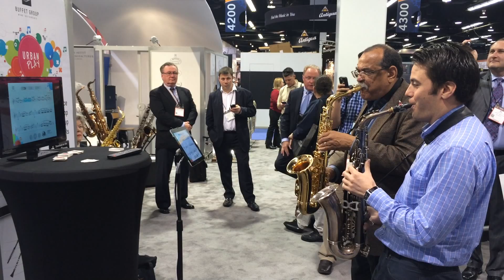Urban Play Music App : Demo by Ernie Watts & Alex Terrier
Urban Play Music Application
Ernie Watts & Alex Terrier playing on Urban Play Music app
Namm Show 2015

Urban Play is the best music app for all wind instruments
100% free of charge